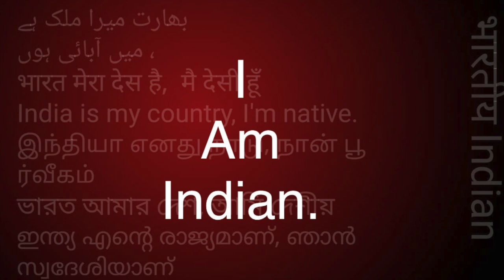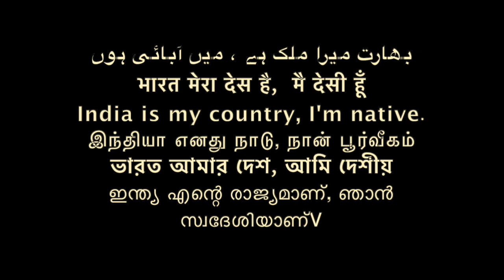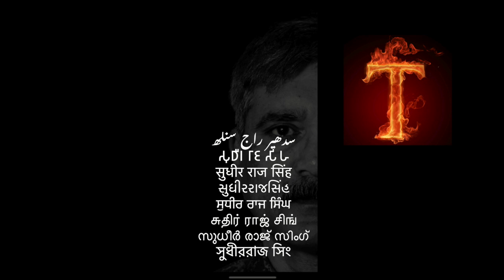BAMCEF मूलनिवासी से अच्छा समण संघ क्यों है जानिए M S BAHAL LONDON से-/Sudhir Raj Singh/Pali